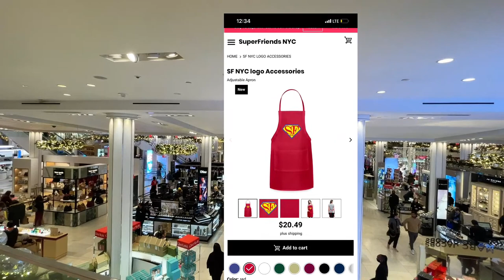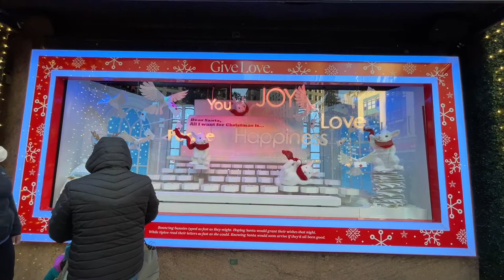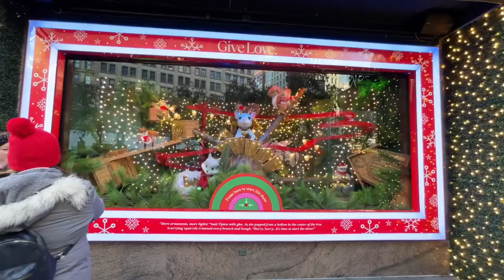Macy's Herald Square New York Holiday Window Display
SSO SuperFriends!

Please sit back and enjoy the show. If this is your first time to my channel, please subscribe if you wanna see or watch my fun and exciting live feed from Times Square  and other parts of NYC if you like.

See you on my next video or live stream.

Salamat,

SuperFriend Fernando

Christmas at Macy's
Holiday Window Display
Herald Square